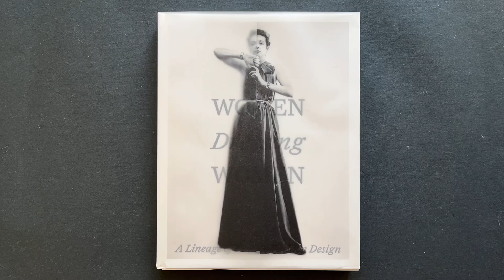Women Dressing Women: A Lineage of Female Fashion Design by Mellissa Huber & Karen van Godtsenhoven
Women Dressing Women: A Lineage of Female Fashion Design by Mellissa Huber and Karen van Godtsenhoven

Contributions by Amanda Garfinkel, Jessica Regan, Elizabeth Shaeffer and Elizabeth Way

Preface by Andrew Bolton

Photographer Anna-Marie Kellen

Exploring the enduring impact of fashions created by and for women, this book traces a historical and conceptual lineage across more than 70 female designers— from unidentified dressmakers in eighteenth-century France, to contemporary makers who are leading the direction of fashion today—all culled from the incredible permanent collection of The Costume Institute. Insightful essays that consider notions of anonymity, visibility, agency, and absence/omission reveal women’s impact within the field of fashion, highlighting celebrated designers and forgotten histories alike. The publication includes fashion houses such as Mad Carpentier, Elsa Schiaparelli, and Madeleine Vionnet, American makers like Ann Lowe, Claire McCardell, and Isabel Toledo, along with contemporary designers such as Rei Kawakubo, Anifa Mvuemba, Simone Rocha, and Iris van Herpen. New photography, created especially for this volume, uses light, shadow, and reflection to connect the garments to the four themes of the essays, which situate the works within a larger social context, and a fold-out genealogical chart traces connections between the makers featured. This overdue look at women-led design will be essential reading for anyone interested in the history of fashion.

Published by The Metropolitan Museum of Art/Distributed by Yale University Press